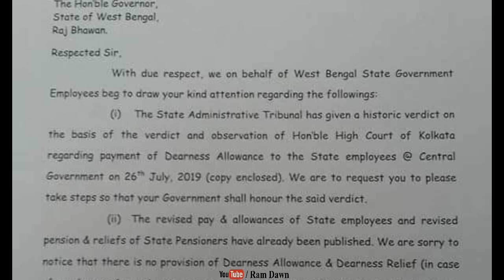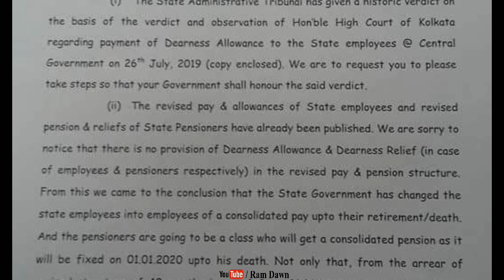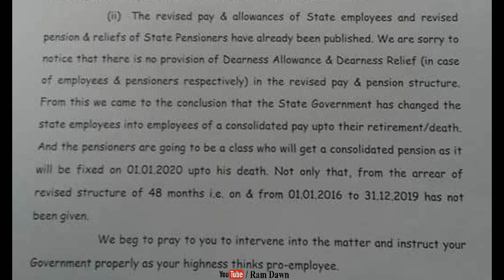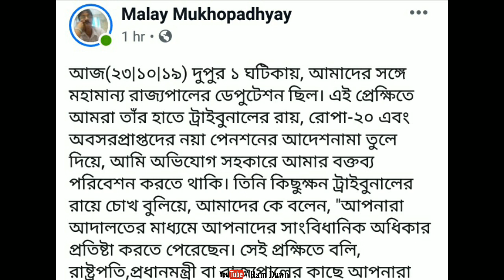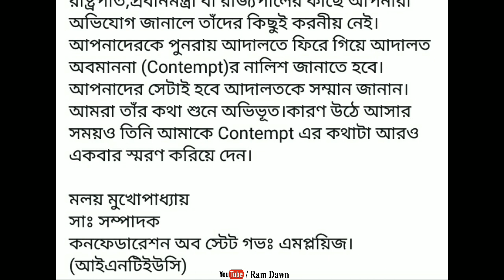ডি.এ মামলা, রাজ্যপালের হাতে জমা দেয়া হল ডেপুটেশন, ডেপুটেশনে কি আছে? রাজ্যপাল কি জানালেন?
SAT DA Case Update
23/10/2019